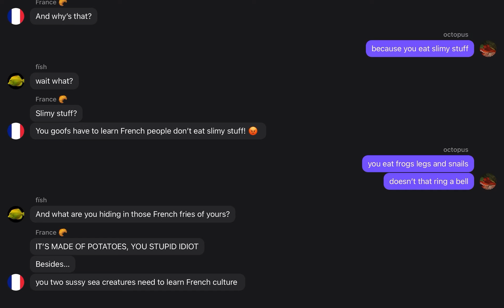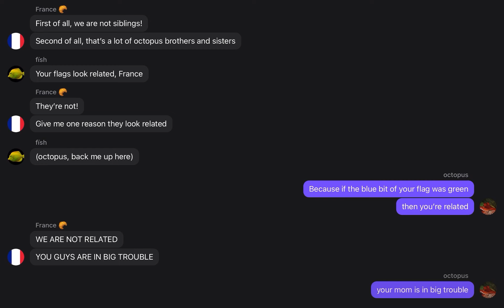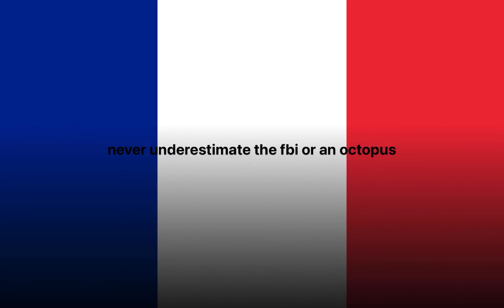Italy vs. France.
Who will win this battle?